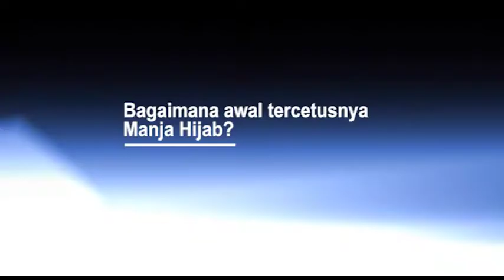Gandeng Desi Ratnasari, Ivan Gunawan Pamerkan Rancangan Busana Muslim Karyanya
Desainer Ivan Gunawan baru saja melakukan pemotretan karya terbarunya berupa rancangan busana muslim bertajuk Manja Hijab dengan menggunakan Desi Ratnasari sebagai model. Seperti apa rancangan Ivan Gunawan tersebut? Berikut videonya.